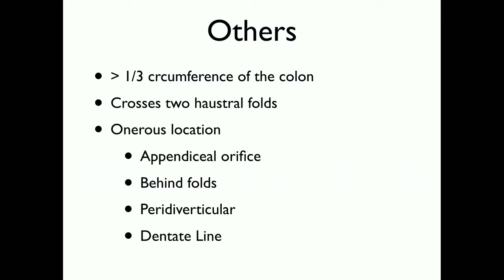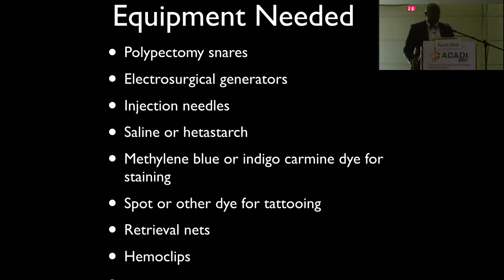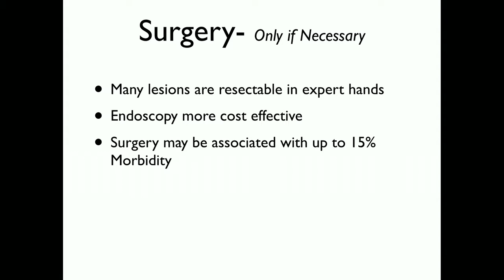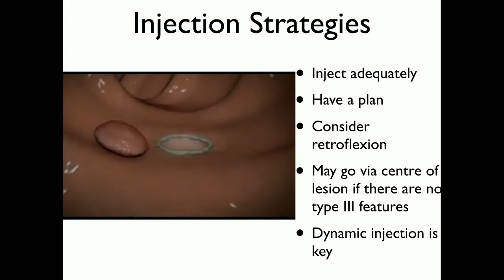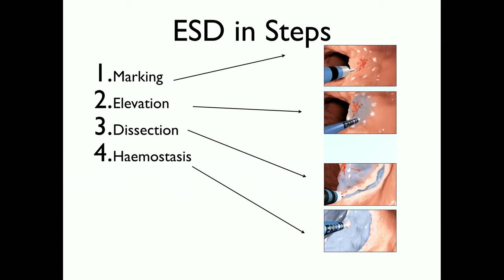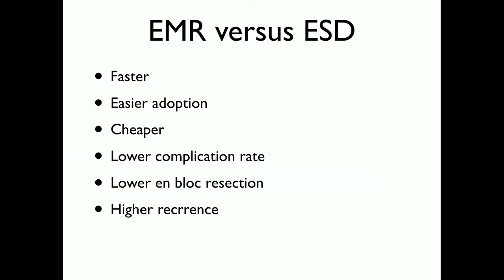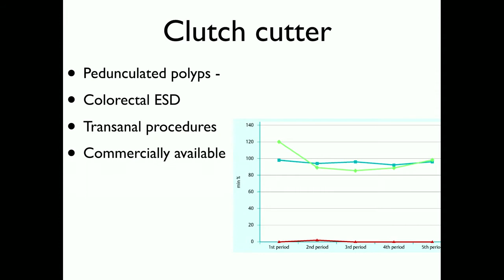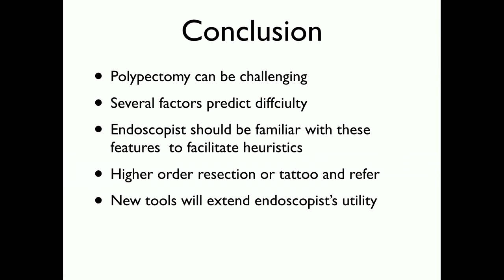Resección de pólipos dificiles de colon EMR, ESD, EFTR